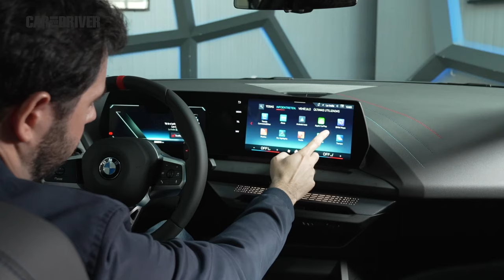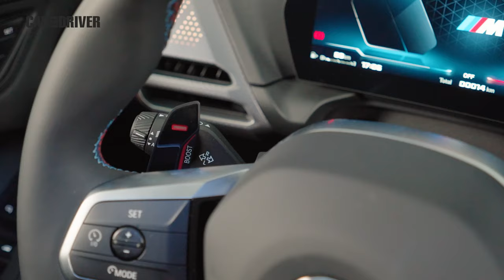BMW Serie 2 Gran Coupé 2025: ¿Tiene razones el Mercedes CLA para temerlo? | Car and Driver España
Tras la llegada del nuevo Serie 1, ha llegado el turno de su hermano coupé 4 puertas que además de modernizarse notablemente ahora sí luce luce como un verdadero coupé. Llegará en 2025 aplicando a la fórmula ya conocida del nuevo Serie 1 una carrocería coupé más atractiva y un maletero más grande, ofreciendo mecánicas diésel y gasolina con y sin electrificación y mejoras en el chasis junto con un interior totalmente nuevo.